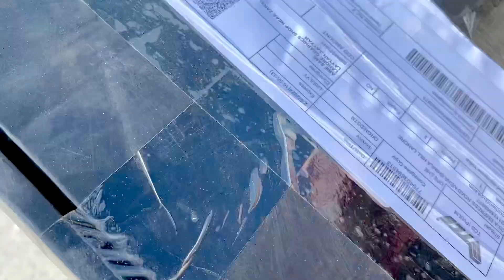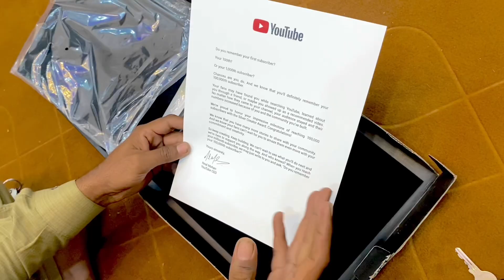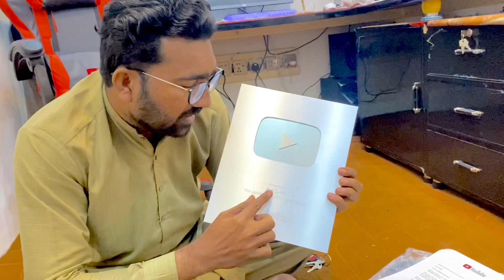YouTube Ka Play Button Mil Gya 💕🩷 | YouTube Success Story | Silver Play Button Unboxing